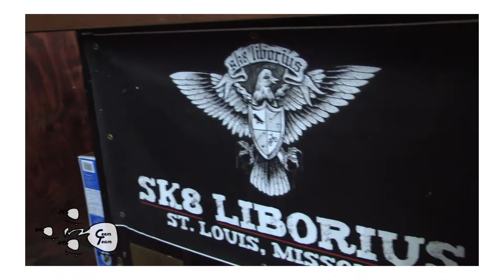Red Bull Cornerstone 2020 @ Sk8liborius St. Louis, MO x The Ceem Team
Made the trip up to St. Louie again for the 2nd annual RedBullCornerstone2020 Returning champion Manny Maire is able to secure a 2peat 1st place win with Drew Nguyen finishing 2nd and Landon Barnhart finishing 3rd. Find links to the official recaps below and thank you to everyone that came and ripped! Special thanks to the gents at NoCoastSkateboards & Always Hard Concrete for keeping the fire burning in the heart of the Midwest.

Find Highlights below..

00:50 - Welcome to the THUNDERDOME!
02:23 - Arrival at Sk8liborius
04:57 - Warmup @ Ramp Riders
05:26 - Gus 1st run
07:58 - Bowen 1st run
09:07 - Coco 1st run
10:45 - Drew Nguyen 1st run
12:30 - Gus 2nd run
13:29 - Bowen 2nd run
14:46 - Jesse 2nd run
16:49 - Drew Nguyen 2nd run
18:05 - Gus Final run
19:45 - Coco Final run
21:16 - Drew Nguyen Final run - 2nd place finisher.
21:39 - Drew takes to the VERT!